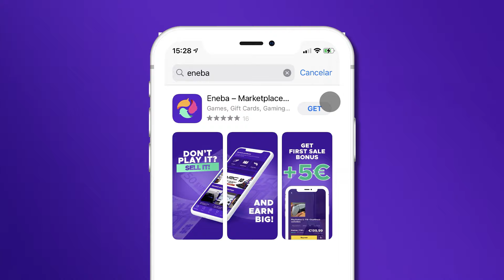Los juegos que NINTENDO PODRÍA LANZAR ESTE AÑO! Qué esperar de Nintendo en la Segunda Mitad de 2024?